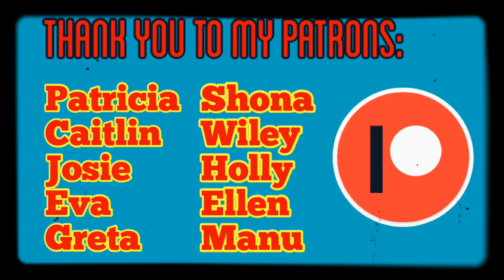“We’re Not Gonna Take It” Twisted Sister cat piano cover Quarantine Cabaret w Kitten on the Keys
Thank you for listening to me play some music during quarantine.
I live in San Francisco and used to make my living as an art model and as a pianist and accordionist/singer  in bars and for special events.
 My videos are low tech fun - shot on my
iPhone 6PLUS and edited on iMovie.

Today's Quarantine Cabaret Cabin Fever Follies song is "we're Not Gonna Take It" Twisted Sister Cat Piano Cover. I'm so angry with the orange baby and his lack of leadership.
He needs to listen to this song over and over in his jail cell.

Twitter Kittenonthekeys